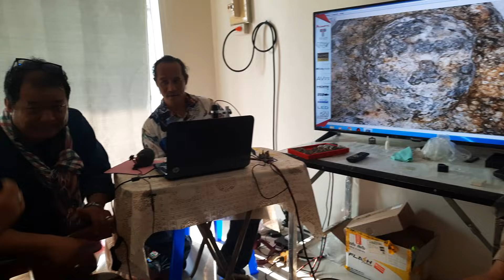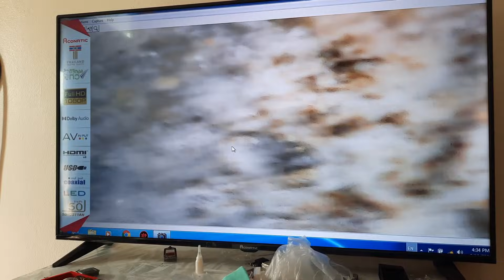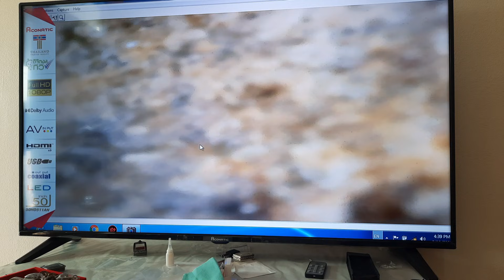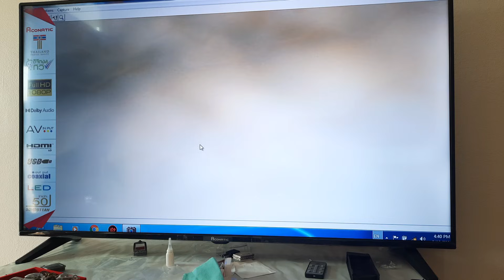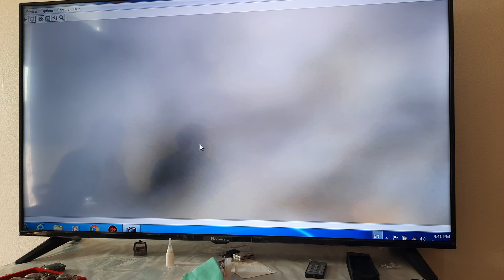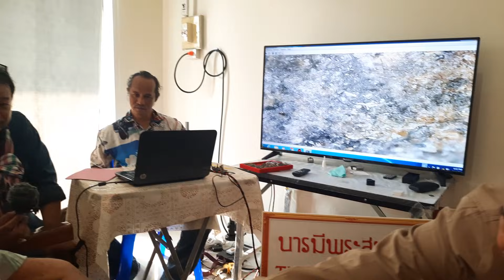สุดจะเชื่อ แต่มีคนเชื่อ! อ.ทิม วัดช้างให้ ไม่ได้สร้างหลวงปู่ทวดรุ่นแรก สมเด็จโตฯ สร้างก่อน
สุดจะเชื่อ แต่มีคนเชื่อ!...

อ.ทิม วัดช้างให้ ไม่ได้สร้างหลวงปู่ทวดรุ่นแรก สมเด็จโตฯ สร้างก่อน